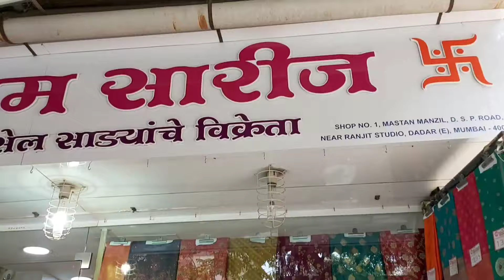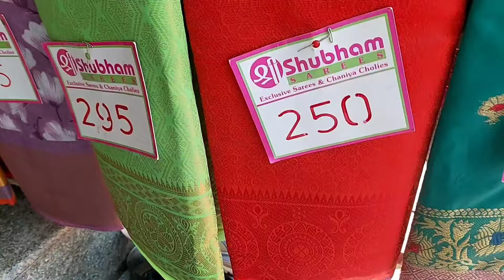दादर मार्केट मुंबई - होलसेल साडी मार्केट || Shree Shubham Saree||Dadar |Silk Saree ,Kanjivaram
दादर मार्केट मुंबई || होलसेल भावात साडी मिळेल
Dadar Saree Market Mumbai

श्री Shubham Sarees
Exclusive Sarees &  Chaniya Cholies

Address  -   Shop No. 1 MASTAN Manzil
                  Dada Saheb Phalke Road
             Near Ranjit Studio , Dadar (E)
                 Mumbai...400014.

TEL 24124927

व्हिडिओ आवडला तर नक्की आपल्या चॅनल la
Bell icon प्रेस kra 🙏🙏